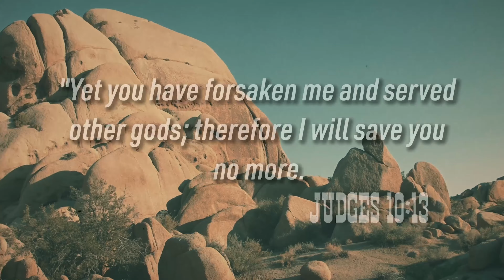Judges - Week 5 - Does Your Celebration Include Singing? - 2/4/24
Sermon Text: Judges 5:1-31
0:00 Surprised By Song (Judges 5:1, Judges 5:3)
4:30 Look What God Has Done! (Judges 5:1-5)
5:50 How to encourage faithfulness
11:50 Who is fighting your battles?
12:15 Transforming Culture (Judges 5:6-11)
17:50 How will culture be transformed?
19:25 What's our Americas greatest need?
20:05 History Will Tell Of The Courageous (Judges 5:12-15a)
23:44 History Will Tell Of The Cowards (Judges 5:15b-18)
25:00 Jesus Is Lord Of All (Judges 5:19-23)
36:04 How do you respond when you are discouraged?
37:48 Are you sitting idle?
39:18 Jael Praised (Judges 5:24-27)
43:20 Sisera’s Mother Mocked (Judges 5:28-30)
47:13 Are You A Enemy Or Friend Of The LORD? (Judges 5:31)
47:34 Are you and enemy or friend of God?
49:25 No Greater Love
50:27 How does someone become friends of God?

For the full sermon from Pastor Al Johnson